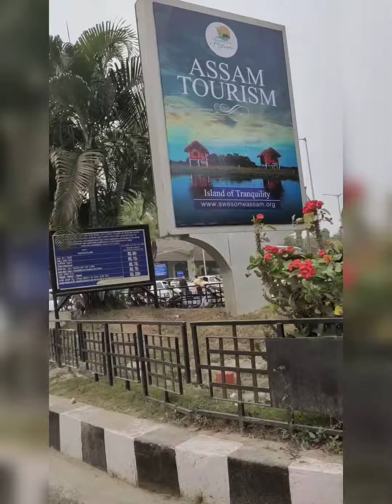Guwahati airport r olp mnn video ..🙏🙏🙏🙏